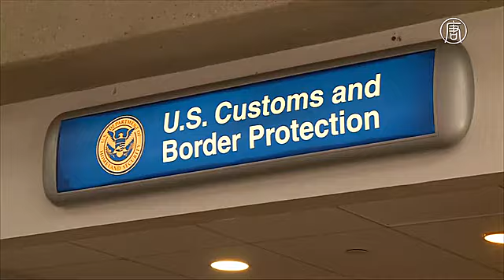Белый дом пояснил детали миграционных мер и мер по защите границ (новости)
Белый дом пояснил детали миграционных мер и мер по защите границ. Пресс-секретарь Белого дома сообщил, что президент Дональд Трамп уполномочил Министерство национальной безопасности выполнять существующее миграционное законодательство. Об этом он сказал во время пресс-конференции, на которой был затронут ряд вопросов: от нового советника по национальной безопасности до антисемитизма.

[Шон Спайсер, пресс-секретарь Белого дома]:
«Возможно, наиболее критически президент относится к применению Министерством национальной безопасности уже существующих законов. В Министерстве утром прошёл брифинг по этому вопросу. Если обобщить, то будут приняты новые постановления, чтобы иммиграционные законы выполняли более эффективно».

Это включает увеличение числа сотрудников Бюро по контролю и соблюдению иммиграционного и таможенного законодательства США. Кроме того, планируется создание ведомства, которое бы взаимодействовало с жертвами преступлений, совершённых иностранными гражданами.

«Кроме того, Министерство национальной безопасности предпримет шаги для защиты южных границ, предотвращения нелегальной миграции и репатриации нелегальных мигрантов быстро, постоянно и гуманно».

Администрация Дональда Трампа планирует депортировать почти всех нелегальных мигрантов. Исключение, как предполагается, сделают только для тех мигрантов, которые попали на территорию США, будучи детьми.

Новые постановления о безопасности границ и применения миграционных правил были подписаны президентом 25 января.

Пресс-секретарь Белого дома Шон Спайсер также подтвердил, что новым советником президента по национальной безопасности будет Герберт Макмастер - генерал-лейтенант сухопутных войск вооружённых сил США. У него также будет полная свобода в выборе сотрудников своей команды.

Затронул пресс-секретарь и первое публичное осуждение Дональдом Трампом антисемитских угроз в США, которые в последнее время участились. Своё заявление президент сделал ранее в тот же день во время посещения Национального музея афроамериканской культуры. Трамп призвал бороться против любых проявлений расизма.

За последние несколько дней более 10 еврейских культурных центров по всем США получили сообщения о якобы заложенных в них бомбах. Все они оказались ложными.